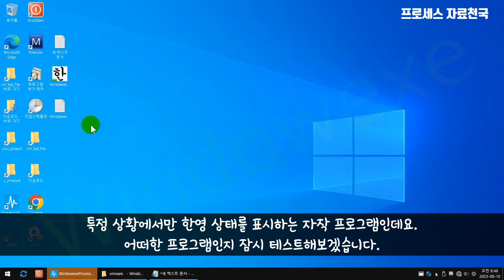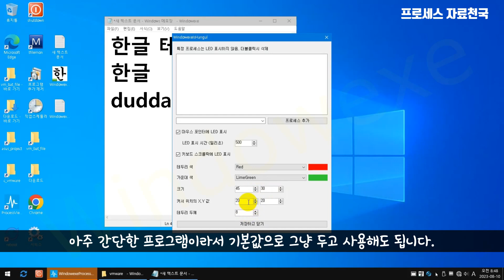키보드 입력 모드가 한글인지를 확인해서 커서 옆에 상태바 표시하기 WindowexeIsHangul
이번 영상은 간단한 자작 프로그램 소개에 관한 내용입니다.

키보드 입력 모드가 한글인지를 확인해서 마우스 커서 옆에 상태바를 표시하는 프로그램입니다.
한영 입력 모드 상태를 표시하는 프로그램은 인터넷 찾아보면 여러개가 있기는 한데요.
한/영 상태가 항상 표시가 되다보니 가끔가다 불편한 점이 생기기도 합니다.

특정한 상황에서만 한글 입력 모드인지를 확인해서 마우스 커서 옆에 입력 상태바를 잠시동안만 표시합니다.

프로그램 다운로드 및 기타 자세한 사용법은 아래 블로그에서 확인하세요.